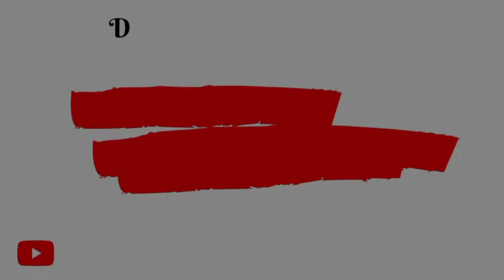Street food Chatpati from Danagadi weekly market.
ଦାନଗଦି ସାପ୍ତାହିକ ହାଟରେ ଟେଷ୍ଟି ଚଟପଟି ର ମଜା. Yummy Potato Chatpati found from Danagadi weekly market on Monday while purchasing vegetables.